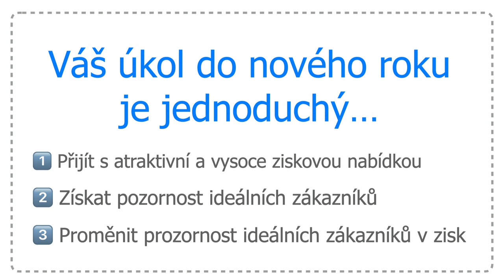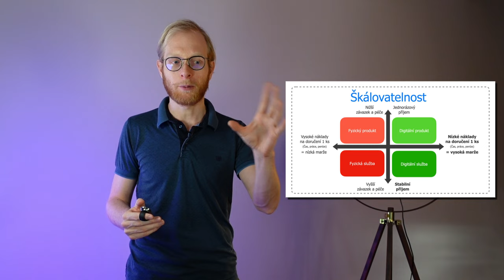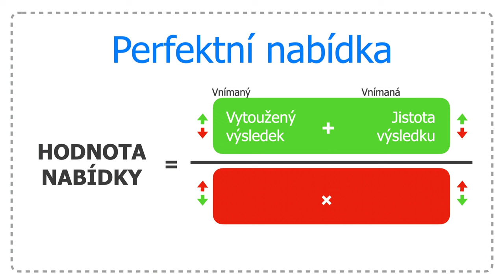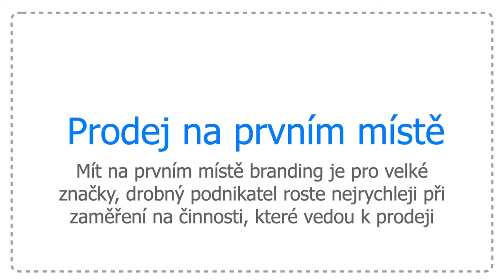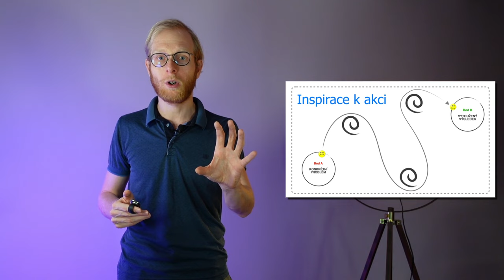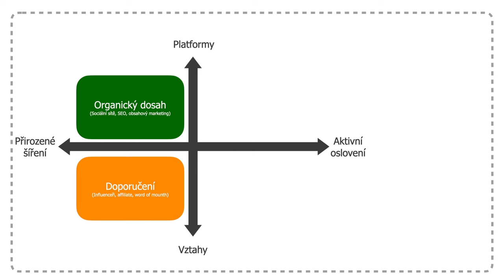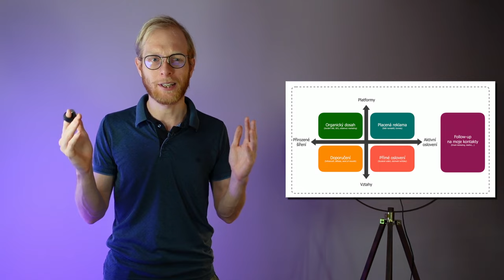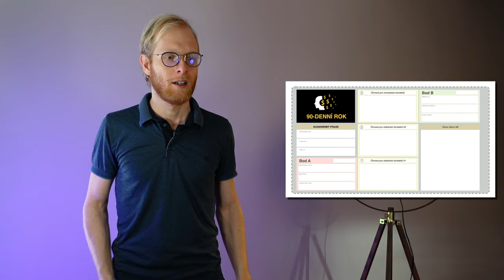Jak v roce 2024 vydělat 3x víc 💰💰💰 než letos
Jak znásobit své podnikání v roce 2024? Je potřeba JASNOST, JEDNODUCHOST, SMĚR. Všude kolem číhá nekonečné množství vyrušení, kvůli kterým naše podnikání trpí. Nedejte se! Sestavte si jasný plán pro rok 2024, a toho se držte. Ve videu si ukážeme, co je pro růst podnikání v roce 2024 klíčové.